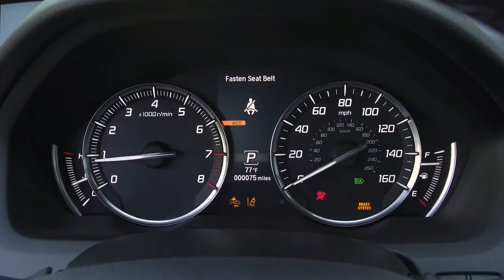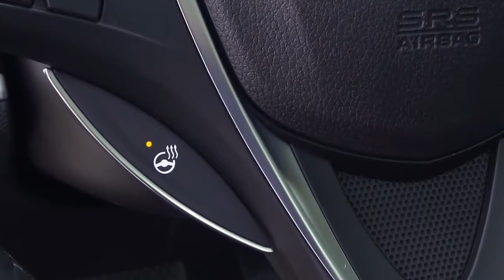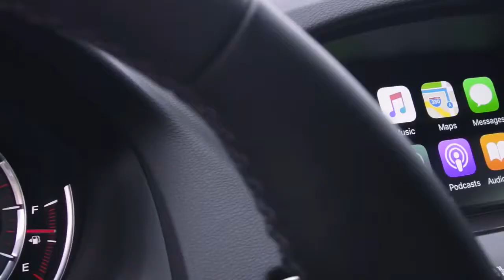2018 Acura TLX Interior | New Accura TLX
2018 Acura TLX Interior - The TLX V6 A-Spec, available in front-wheel or all-wheel drive with torque vectoring, features exclusive red or black ventilated leather seats with more bolstering, brushed aluminum trim throughout, sport steering wheel, and red ambient lighting to match its aggressive exterior.